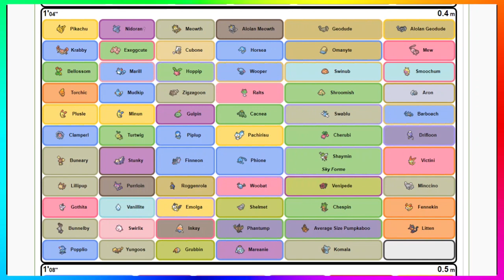Meowth To Small In Pokémon Let's Go Pikachu! / Eevee!?